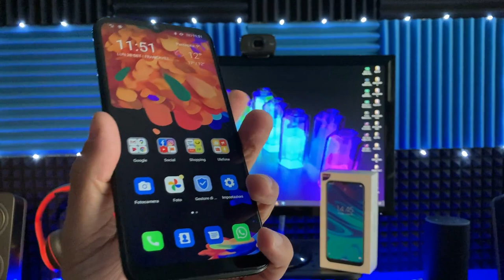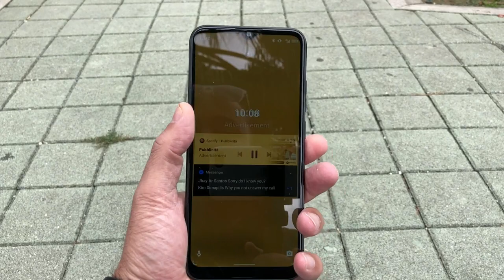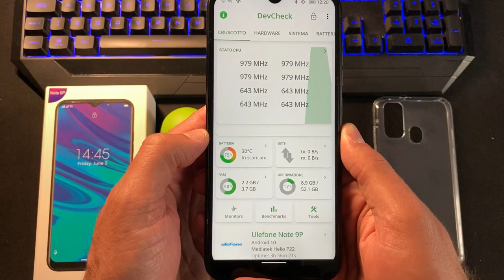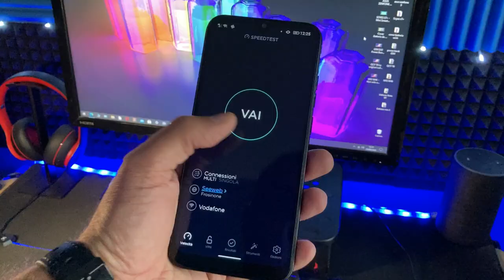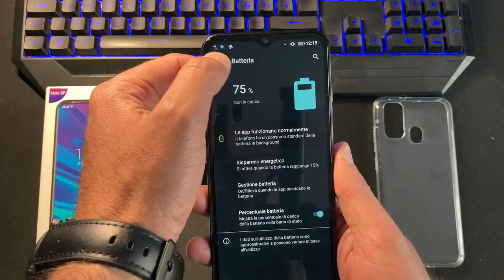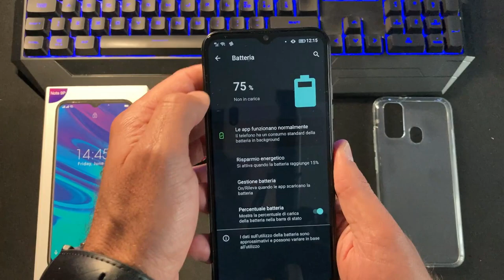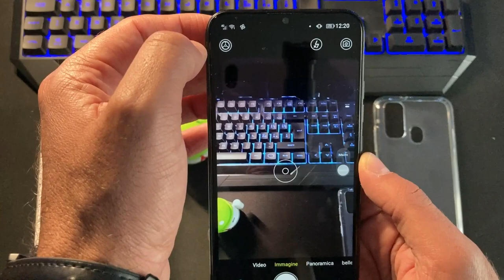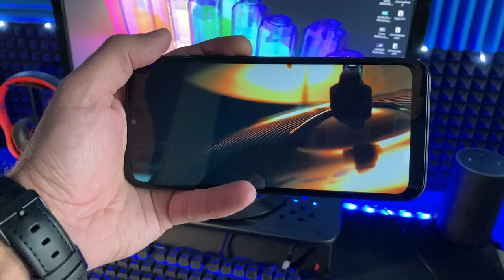ULEFONE NOTE 9P - Lo smartphone Android 10 - LOW COST senza rinunce - Recensione PHONE BLOG ITALIA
⭐Ulefone centra il bersaglio, intorno ai 100€ realizza un dispositivo che funziona davvero bene senza troppe rinunce. CONSIGLIATISSIMO😍
🛒ACQUISTALO SU AMAZON
🛒TUTTE LE OFFERTE ULEFONE
🔔SELEZIONE BEST BUY AMAZON
⚡️WECHAT: Paolettophonefixer
✅Collaborazioni Commerciali
⚠️Commercial Collaborations